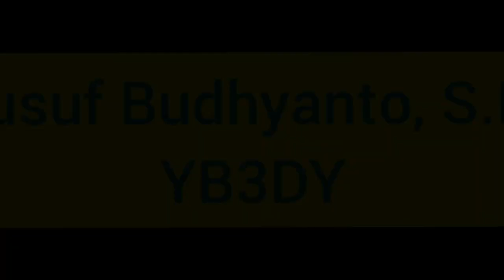QSO Sebelum Sahur Dengan YB0DX YB3VI YB4OH YD1RZO/0 YD5LCZ YB4GU YD0BBA/1 YD1DYZ YG2ADJ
Ngobrol santai sambil on 40m sambil nunggu sahur dengan teman - teman 😊